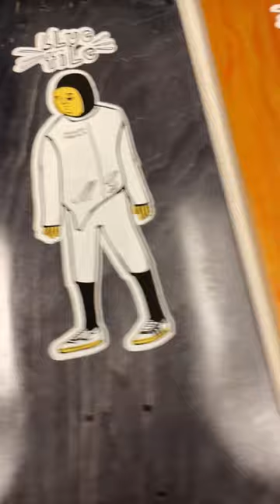Printing Skateboards | Street Canoe Graphic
Just a quick tease of our new board and shirt graphic coming out soon. Check out @streetcanoe on instagram for more art like this!